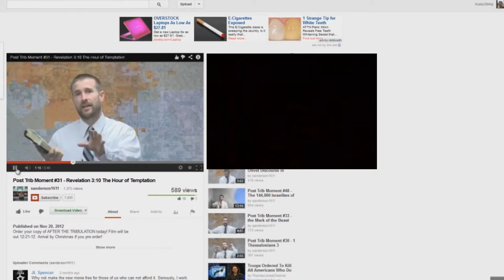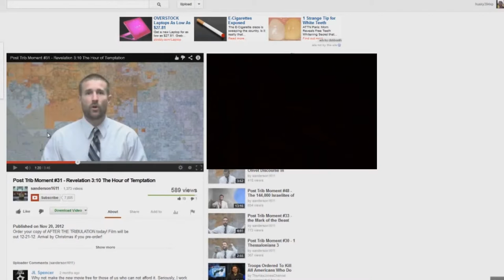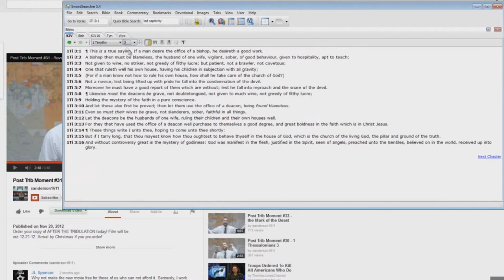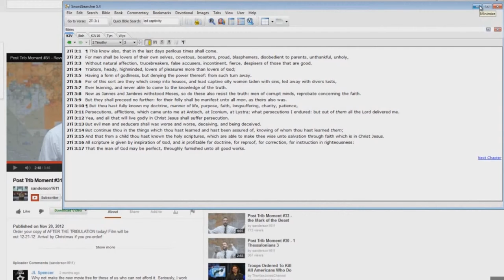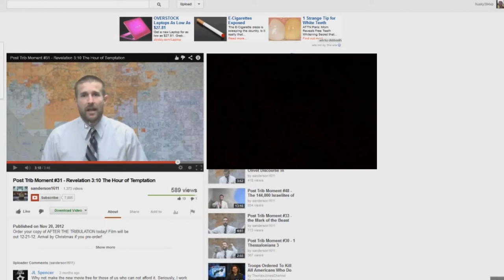Post Trib Moment EXPOSED 31